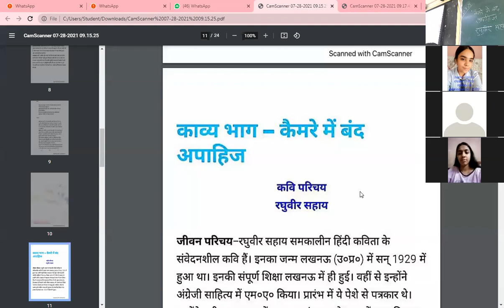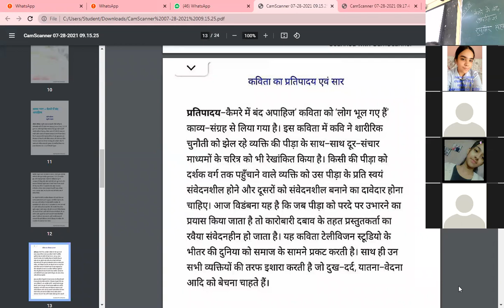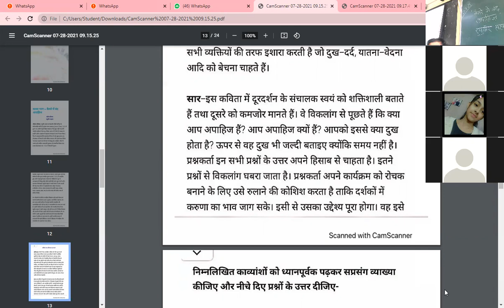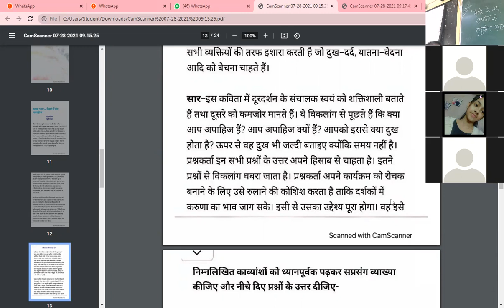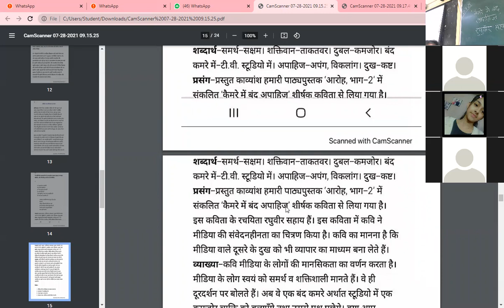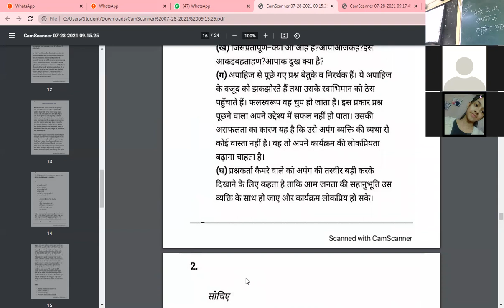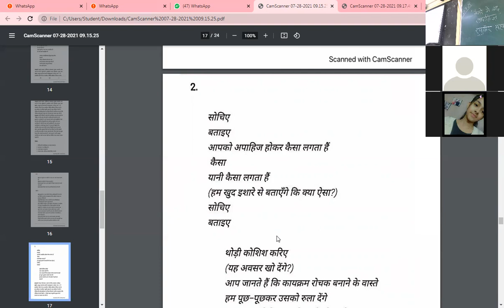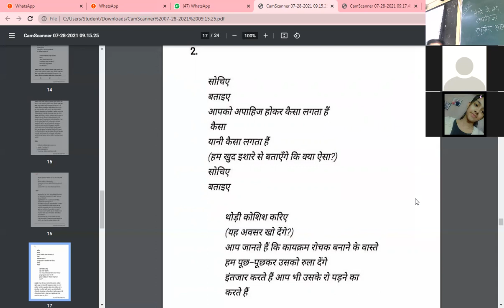Hindi_Camera me baand aphahij_30/7/21